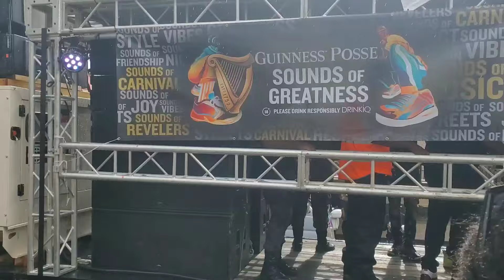Experience the Excitement of Vincy Mas 2023 Carnival Weekend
Mardi Gras 2023. Blondie Birds and Friends. Band of the year!
Carnival Weekend. Vincy Mas 2023.

My camera: G7x Mark II-

Intro: Timberlee & Ward 21 bubble like soup